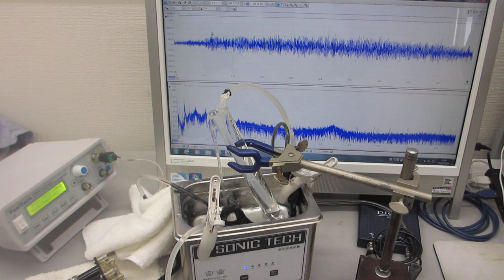小型・脱気ファインバブル発生液循環システムを利用した超音波洗浄器実験